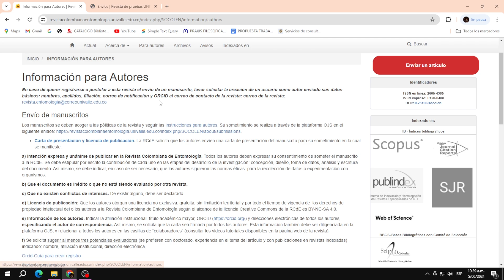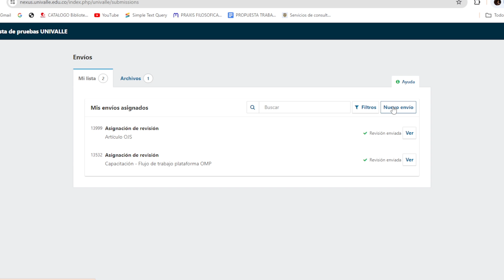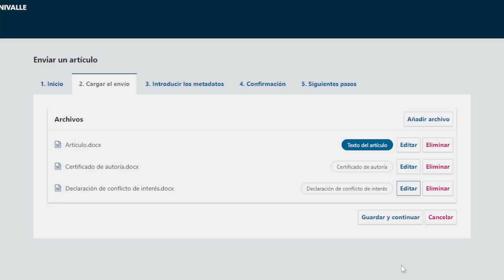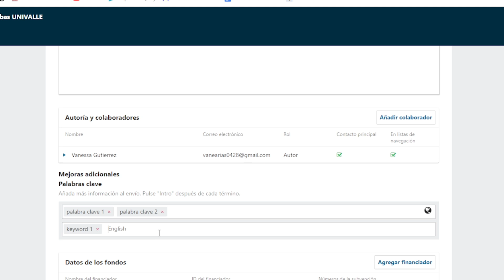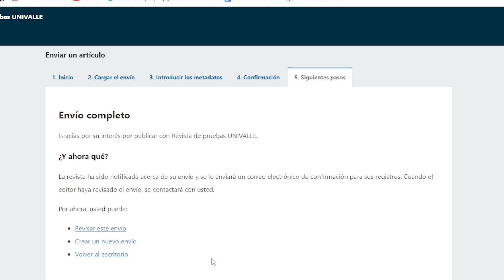Video tutorial Envío de artículo a la plataforma